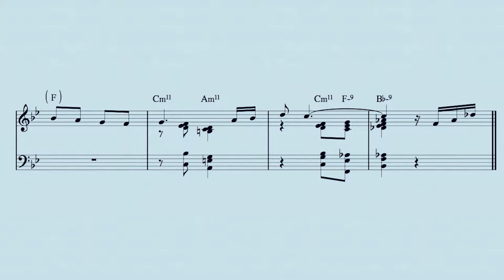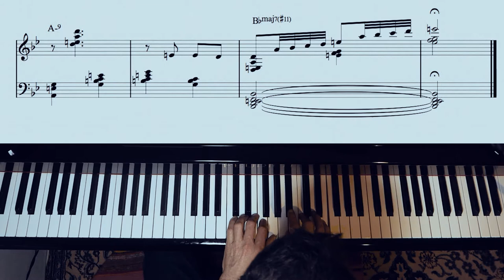Stella by Starlight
Victor Young's song on piano